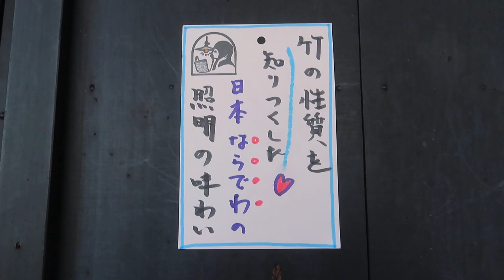古民家の照明 ～ガラスに竹の飾りが見事です～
●04112202

高さ:ガラス13.9cm
横幅：22.9ｃｍ
コードの長さ:58.5cm
重さ：1.4ｋｇ
材質:乳白ガラス・竹編み
製造:昭和初期
価格：29000（税・送料別途）

6畳のお部屋におすすめいたします

★弊店の照明器具はすべて市販のLED電球に対応いたします

〒606-8334
京都市左京区岡崎南御所町22-11

Tachibana-shoukai
Kyoto Japan